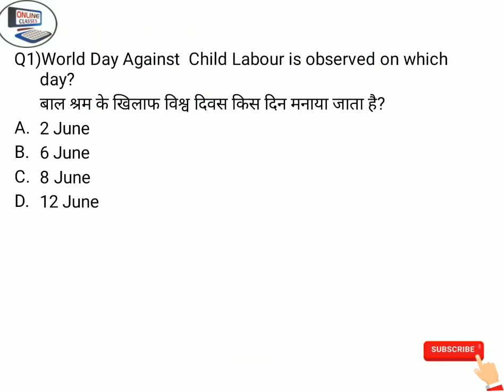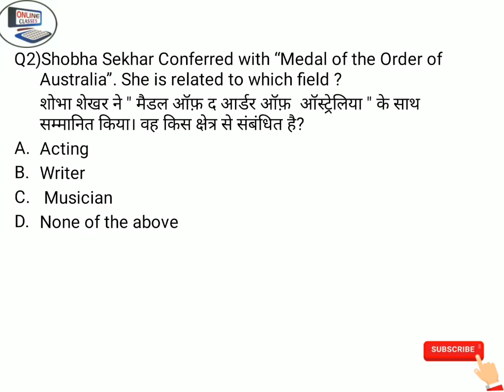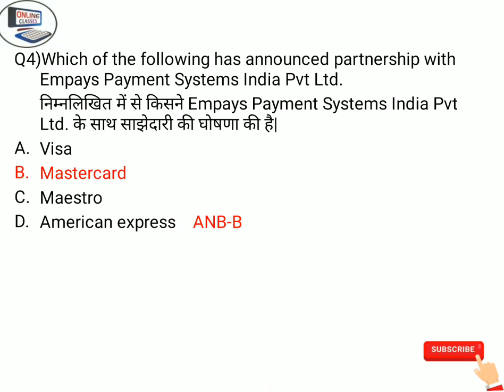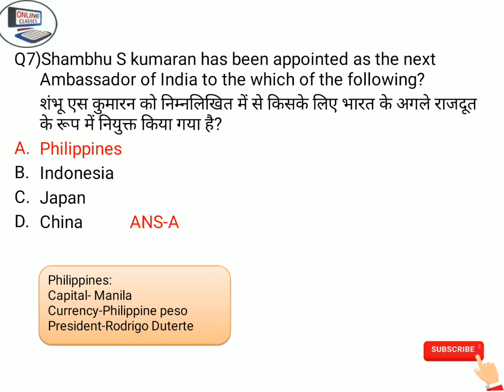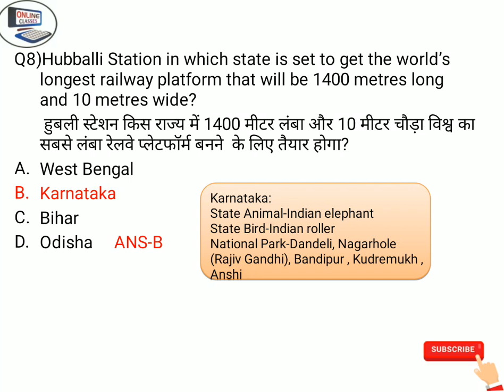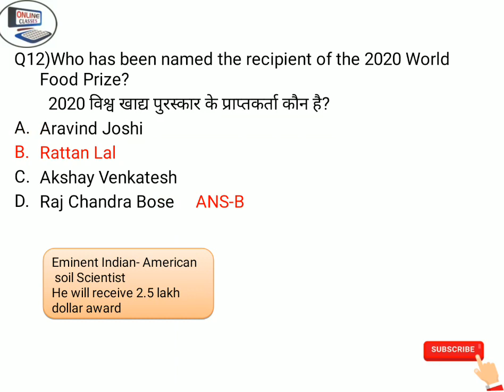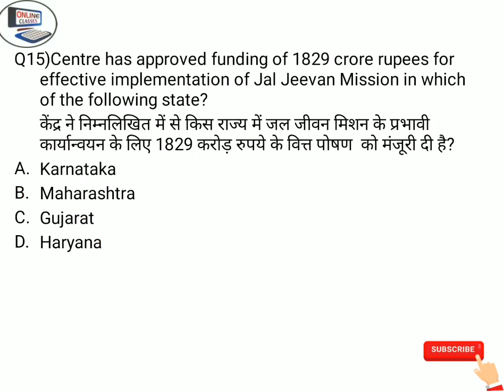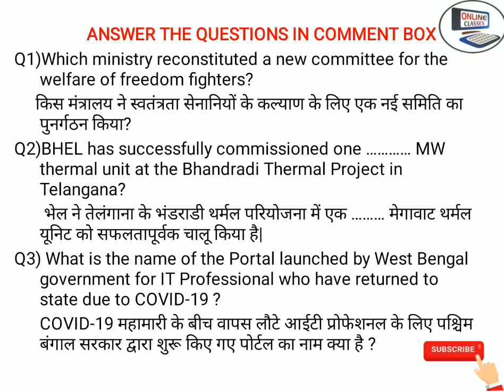Current Affairs 13 June For Bank PO/Clerk/SSC/Railway /Net/Jrf/CPO/CDS & OTHER EXAM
HI Friends Welcome to you
CURRENT AFFAIRS  13 JUNE 2020 Bank PO/Clerk/SSC/Railway /Net/Jrf/CPO/CDS & OTHER EXAM